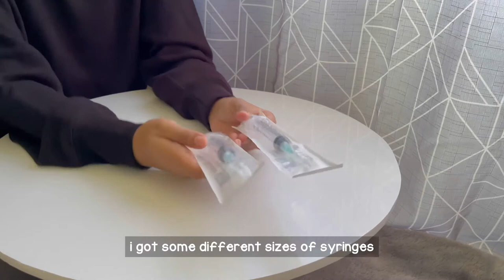Medical Supplies Haul for My First Clinical Skill 💉 | med student vlog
hi all. in this video I'll unboxing my medical equipment that I need for my first clinical skill. I hope you enjoy this video

Product mentioned :

4. Spuit 10cc (sold)
8. Wing needle (sold)

MedStudentKitEssential MedSupplies Haul#MedStudent